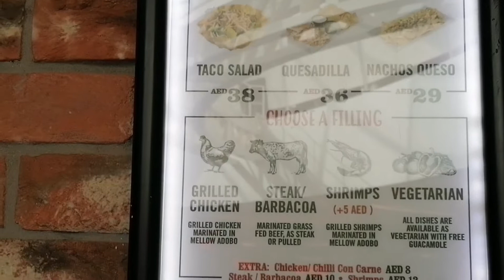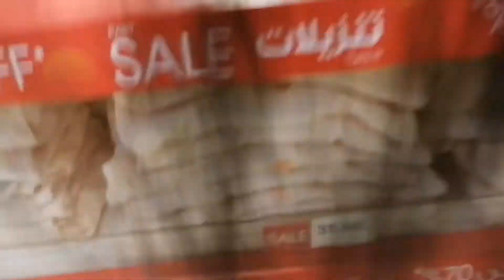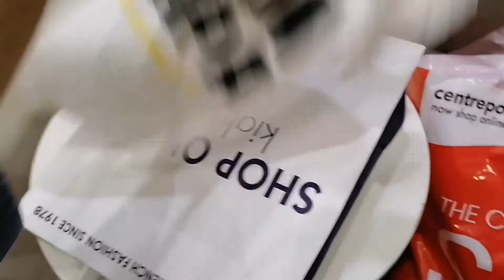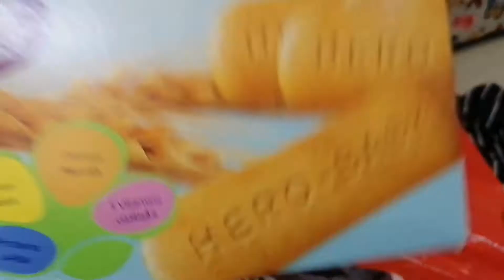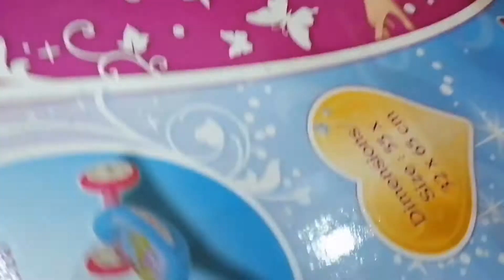First Time Malling After Kids Curfew Lifted | Lunch at Tortilla | The Demian's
Hope everyone's doing good, today's upload po is a late upload, this was filmed last June 27.. It was our first time going to the mall and with the kids after kids curfew was lifted here in UAE. We had lunch at Tortilla were they have amazing choice of dishes quite original and yummy after roaming around like usual and bought some staffs for them but with 2 toddler its quite challenging.